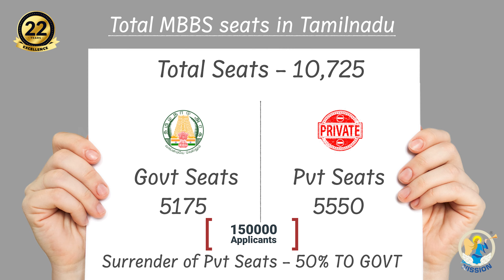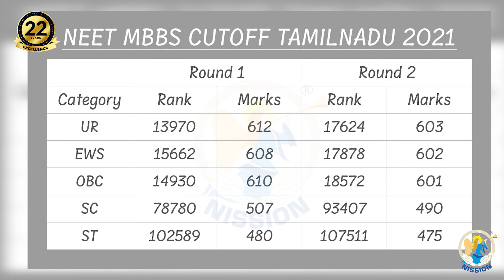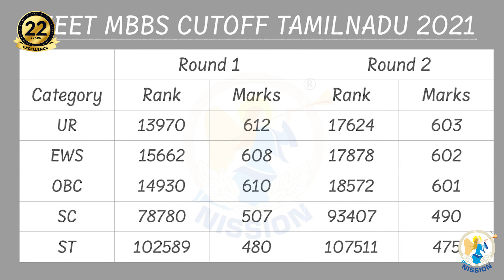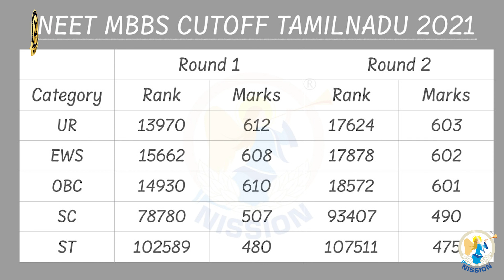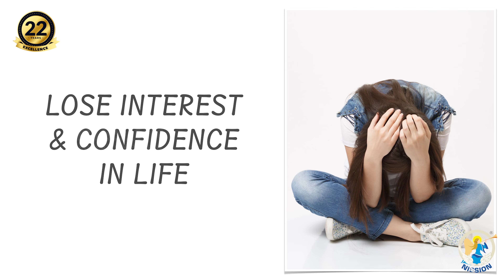RE-NEET தேவையா? வருடம் வீணாக்காதீர் ! வெளிநாட்டில் MBBS | Mrs.Angella Benedict | NISSION since 1999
Type "Hi" to 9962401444 for free whatsap counselling

For SPOT booking/Registration GPAY Rs.10,500/- to Company GPAY number  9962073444

STUDY ABROAD | Dr.Prakash Benedict

FAQ STUDY MBBS ABROAD- SERIES 1-5

Meet us at :

NISSION EDUCATIONAL CONSULTANTS PVT LTD
2nd FLOOR, SJN TOWERS,
111, Sterling Road
Land mark: Opp Loyola College
Nungambakkam
Chennai - 600034

NISSION is not just a brand name. It is an experience. As one of India’s largest and most successful ‘Authorized Russian Medical Education consultant’, it delivers a holistic view of the opportunities available in the Medical education and study MBBS abroad especially in erstwhile USSR nations like Russia and Armenia

With Countless reasons to choose NISSION
An experienced leader in Overseas Educational consultancy since Year 1999

FREE Counselling
Our team of experienced counsellors will give free counselling on MBBS studies abroad, Educational loans, Passport and Visa Process.etc.

MBBS Admission Guaranteed
We provide you with the “Confirmed Admission” letter from the university of your choice within 7 working days from the date of of your application.*

Visa guaranteed
Not to worry about your Visa to travel abroad.Visa is guaranteed for all eligible students. We take care of it as we are experts in student’s visa for all erstwhile USSR countries.

Travel and medical insurance, foreign exchange, Pre-departure briefing, Reception upon arrival abroad,Hostel accommodation, etc

Thousand of successfully admitted students and their parents have trusted NISSION for fulfilling their MBBS dreams

The ultimate all in one MBBS admission Consultant for Georgia, Bosnia, Russia and Armenia

Your ultimate destination to fulfill your MBBS dreams

Get your MBBS Admission confirmed in 7 working days

NISSION is every thing you need to fulfill your MBBS ambition

Mrs.Gowri 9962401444 | Mr. JOHN 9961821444

Meet us at :

2nd FLOOR, SJN TOWERS,
111, Sterling Road
Nungambakkam
Chennai - 600034